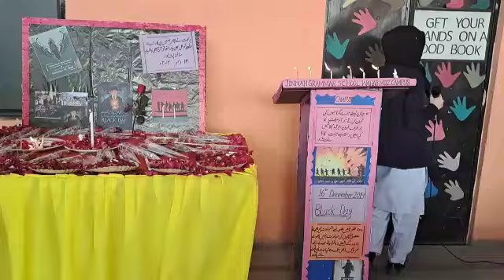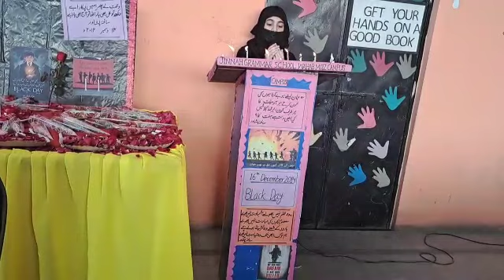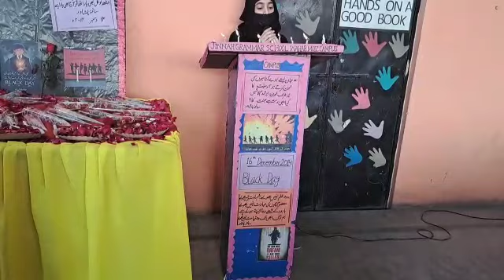Dua to APS Shahuda in Assembly